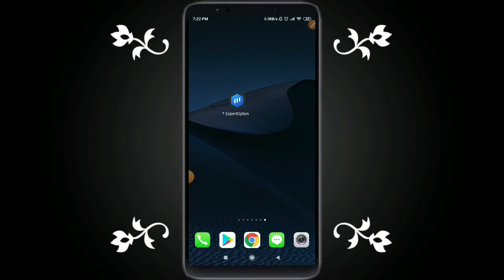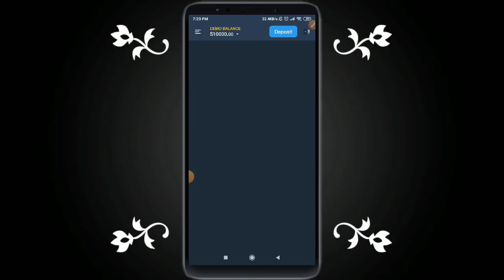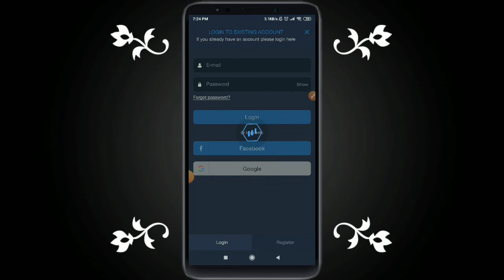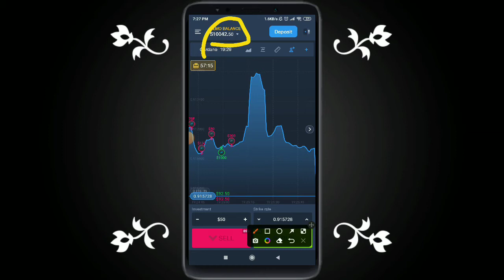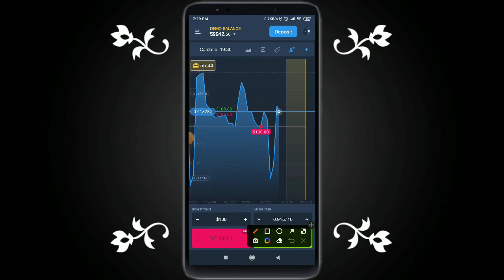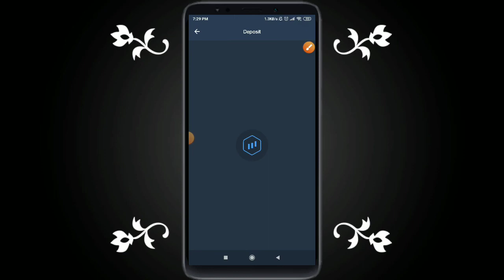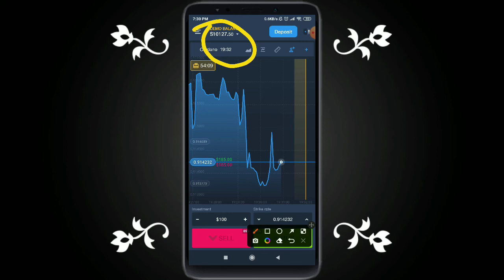How to create expert option account 2022 | expert option deposit withdraw | Tanvir Technology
Hello Guys😊

Expert option

➡️ Online income
➡️ bkash income
➡️ Mobile Earning App
➡️ Earning Video
➡️Best Income app
➡️Bangla review
➡️ Mobile Income
➡️ Income app
➡️ Online Income
➡️ Income Video
➡️Tech Video
➡️ Bkash Payment
➡️Earn
➡️Income
➡️Earning

Tanvir Technology

Best Income app BD , Online Income , Daily Income , Income video , Tanvir Technology , Bkash Income app